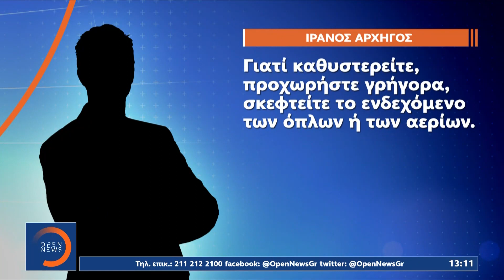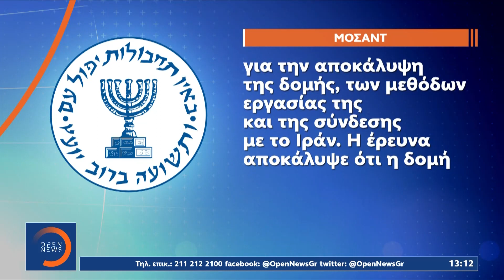Εξάρθρωση τρομοκρατικού δικτύου: Σχεδίαζαν επίθεση σε εβραϊκή συναγωγή στην Αθήνα | OPEN TV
Γίνετε μέλος στο κανάλι του OPEN για να αποκτήσετε πρόσβαση σε προνόμια:
Δίκτυο τρομοκρατών είχαν στόχο να δημιουργήσουν οι δύο Πακιστανοί που συνελήφθησαν χθες στη χώρα μας λίγο πριν προχωρήσουν στο τρομοκρατικό χτύπημα σε εβραϊκό εστιατόριο στο κέντρο της Αθήνας. Προσπαθούσαν να στρατολογήσουν και νέα άτομα με τις οδηγίες που τους έδινε 30χρονος συμπατριώτης τους από την Τεχεράνη. Ο εγκέφαλος της τρομοκρατικής οργάνωσης είχε δώσει εντολή το φονικό χτύπημα να γινόταν τις επόμενες ημέρες στο εστιατόριο, όταν αυτό θα ήταν γεμάτο με κόσμο. Οι δράστες θα γάζωναν τον κόσμο και θα έπαιρναν αμοιβή 15 χιλιάδων ευρώ για κάθε νεκρό.